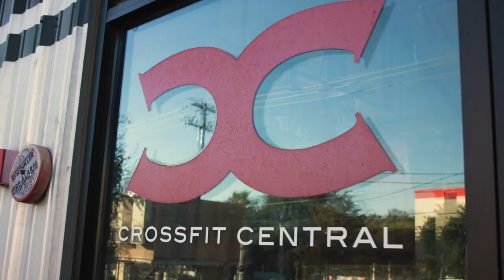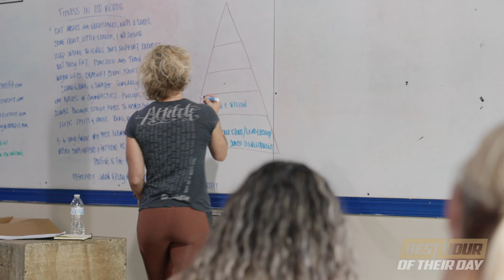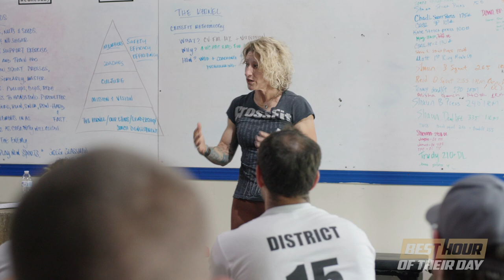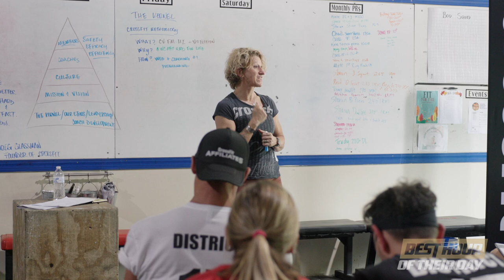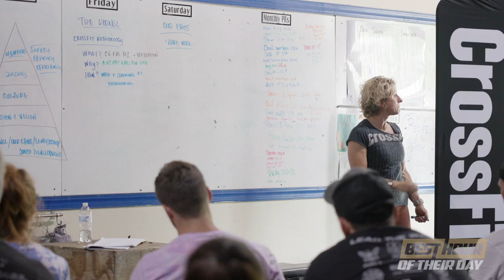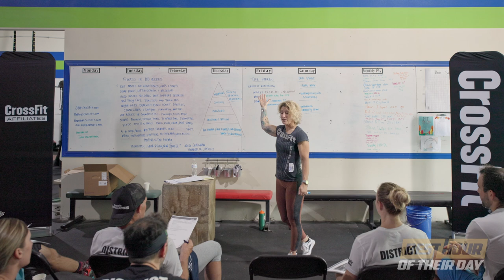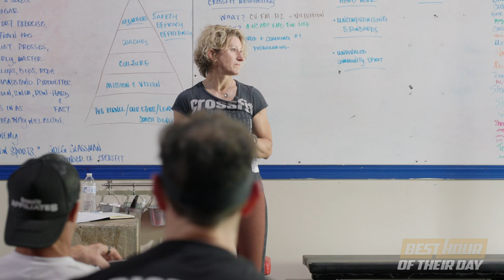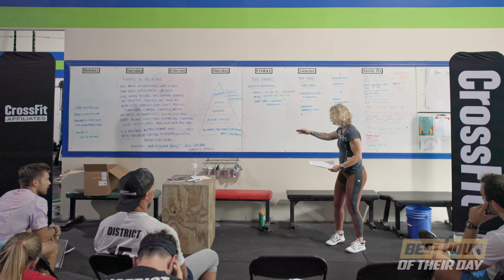578. Lisa Ray | CrossFit Seminar Staff | Get Back To The Roots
CrossFit has had so much growth since it's creation.

And along the way, some things have shifted, off-shoots were born, ideas evolved.

But we have to get back to the roots. We have to hold the line.

CrossFit...constantly varied, functional movements, performed at high intensity...works. And it will change your life.

00:00 - Intro
04:30 - Start Long Before
06:00 - The Foundation
11:00 - The Kernel
26:40 - Ethos, Culture, and Character
22:45 - Uncompromising Standards
37:30 - Unrivaled Community Spirit
43:00 - Leadership
56:15 - Coach Development

O2 is an Official Sponsor of the Best Hour of Their Day Podcast!
OUR “BEST” FRIENDS
WheelPay - An official best friend of our podcast
LMNT - An official best friend of our podcast